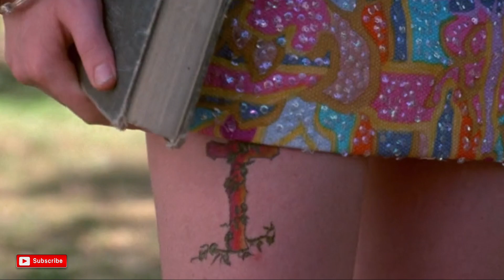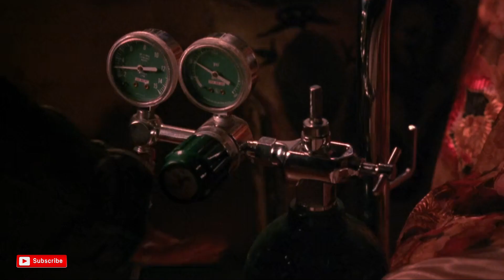Poison Ivy (1992) Hollywood Movie Explained In Hindi | Review / Explained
Story -
A seductive teen befriends an introverted high school student and schemes her way into the lives of her wealthy family.

Credit -
Director - Katt Shea
Writers - Melissa Goddard, Andy Ruben, Katt Shea
Stars - Drew Barrymore, Sara Gilbert, Tom Skerritt

NEW HERE !
HELLO FRIENDS,
My name is Shubham Kashyap On this channel, I explained all kinds of movies but i mostly explained romantic rom/com movies.

Copyright Use Disclaimer - TheSidReviews sometimes uses movie clips, TV series clips, web series clips, and animation series clips to explain the movie and web series, but all under section 107 of the copyright Act 1976, allowance is made for FAIR USE for purposes such as criticism, comment, news reporting, teaching, scholarship, and research. All images, pictures, and music used in the video belong to the respected owners.